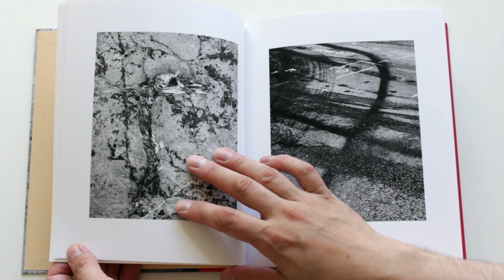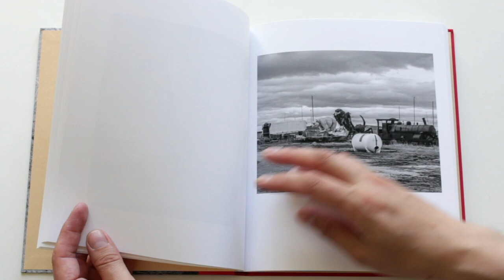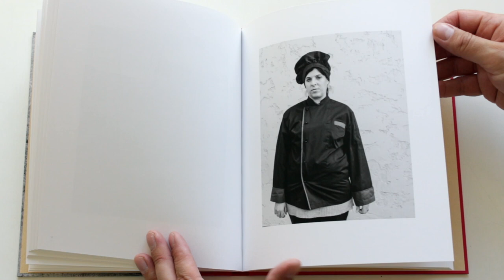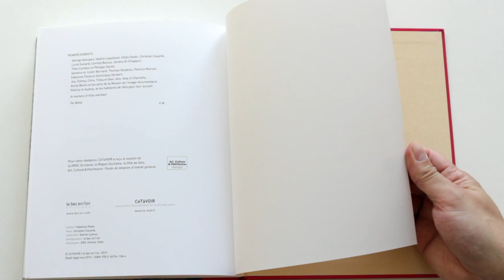Sete 19 by Vanessa Winship Rare photo book HD 1080p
Winship is a great at getting a portrait, they always seem to speak from the page.  Also have a video of her excellent 'She Dances on Jackson'

Image Singulières is a documentary photography festival created in 2009 in Sète, a small town on France's Mediterranean coast. In 2019, Vanessa Winship was given a residency. The black-and-white photographs in Sete 19 are consistent with Winship's earlier projects in other countries, demonstrating a generosity and openness of perception.